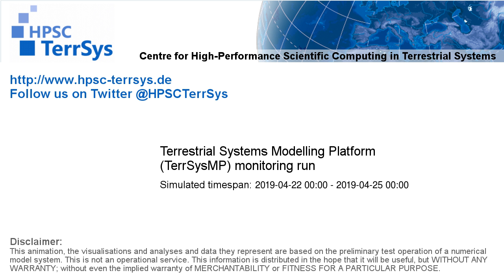TerrSysMP monitoring run 2019-04-22 - runoff - Europe (72h)